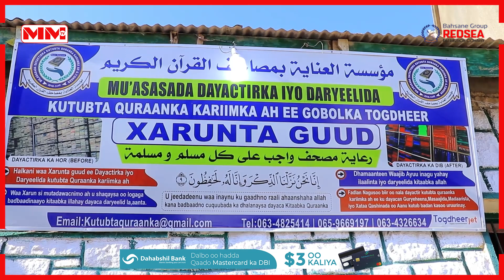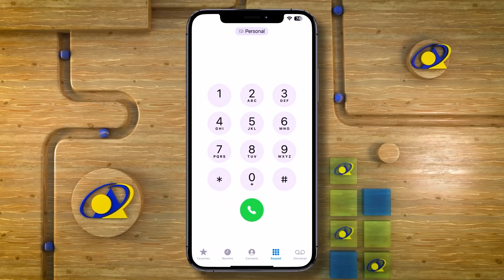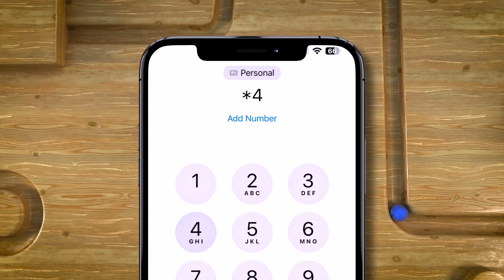Mu’asasada dayac tirka Kutubta Qur'aanka ee G. Togdheer oo qaybisay 1500 oo kitaab oo ay dayactirtay